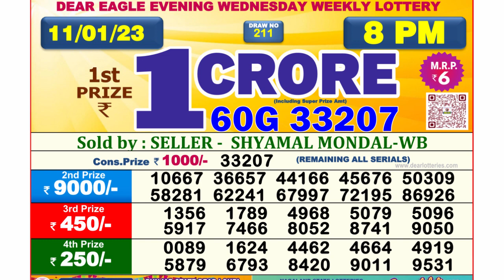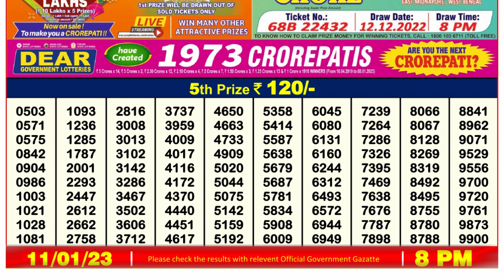Nagaland Lottery Sambad Live 8pm 11.01.23